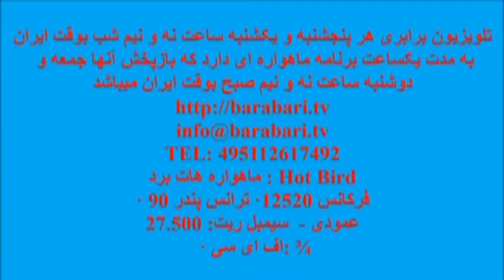برنامه تلویزیون برابری در ماهواره یکشنبه 26 مارس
1...نامه جعفر عظیم زاده در حمایت از اسماعیل عبدی و همه زندانیان شریف و آزادیخواه
2...اهمیت مبارزه برای حد اقل دستمزد ومشکلات و موانع آن در گفتگوی بیژن سعید پور با حسن حسام